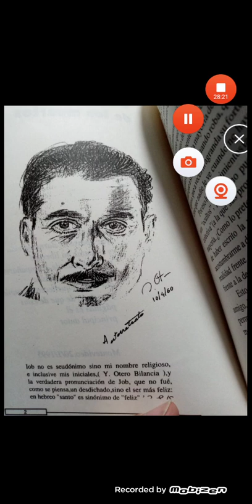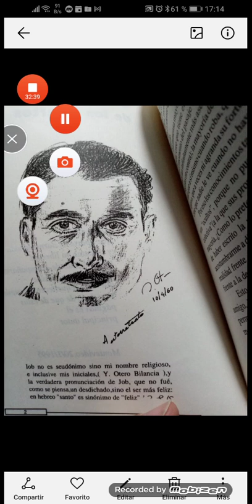psíquico? precognición?... telepatía, clarividencia, sexto sentido?